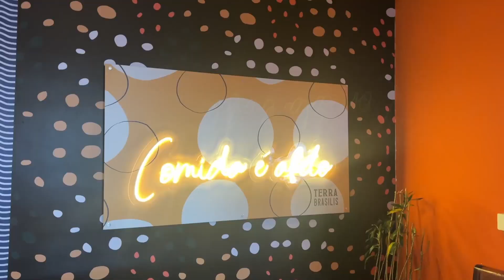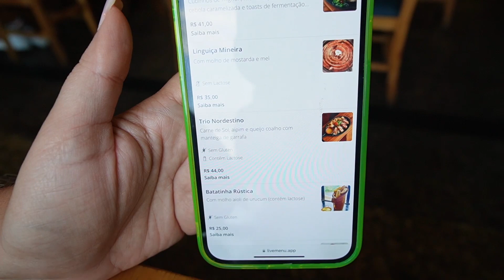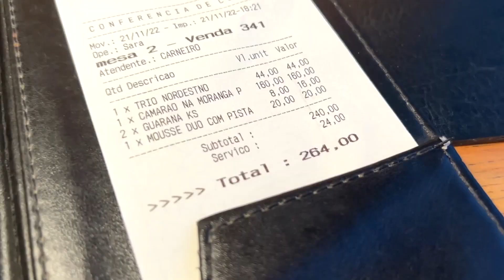Viralizou Terra Brasilis. A Vista é Linda, e a Comida?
Terra Brasilis é um restaurante de comida típica brasileira com uma vista maravilhosa. Mas e a comida, é isso tudo mesmo?